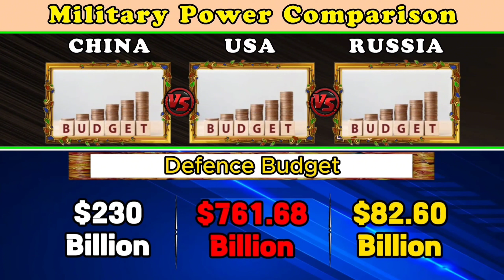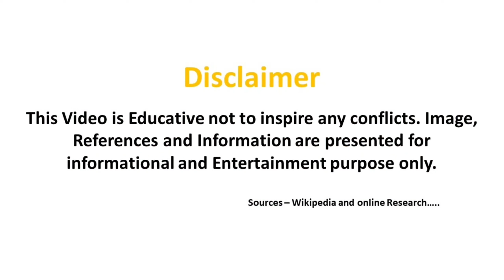China Vs United States Vs Russia Military Power Comparison 2023 | World Web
Today we will compare about China Vs UnitedStates Vs Russia Military Power Comparison 2023
Each video is 100% made by me including, editing, thumbail creation, title, description and tags.